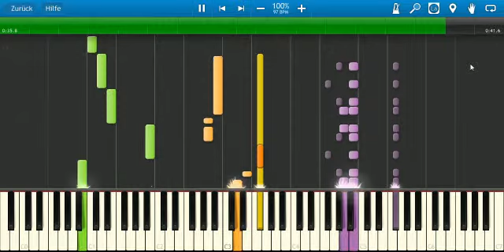sim city snes version-synthesia piano tutorial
sim city main menu theme :)